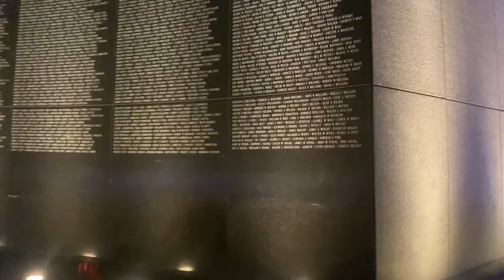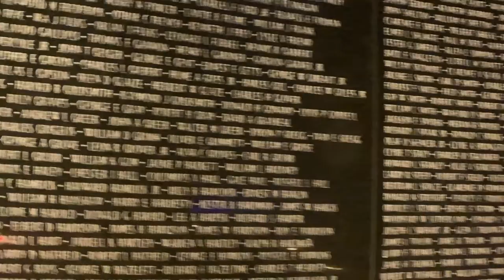Memorial Day May 31 2021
This is my tribute to those who served in the United States of America military. All gave some, many gave all. I salute you, with the upmost respect. Kevbar

2.Taps Bugle Call by the  U S Army Band